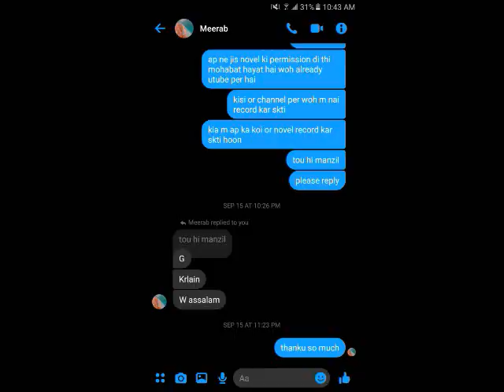Hai Tu Hi Meri Manzil Novel Audiobook By Meerab Hayat Episode 1 || Romantic Novel || Novels Hub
Novel •  Hai Tu Hi Meri Manzil  - Episode (1) - Full Episode
Writer •  Meerab Hayat
Status - Permitted